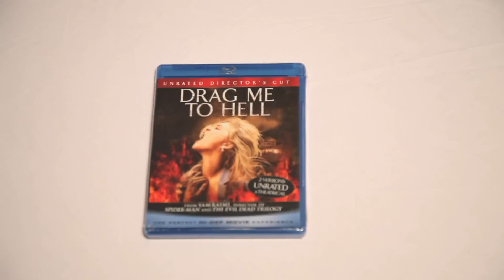Drag Me To Hell Unrated Director's Cut Blu-Ray Unboxing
Scott unboxes Drag Me To Hell the Unrated Director's Cut on Blu-Ray. One of the better family friendly movies I have seen in a while!

Buy something for Scott to unbox from the Scott vs. Box Amazon Wish List

ScottVsBox Recommends These Hilarious Channels:

This video was made with